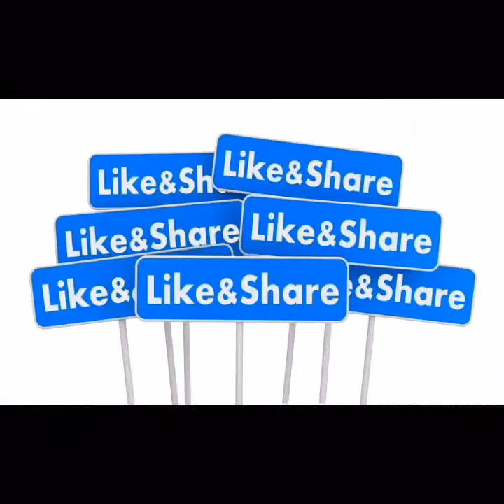Emergency Fence Installation - Pressure Treated Dog-Ear